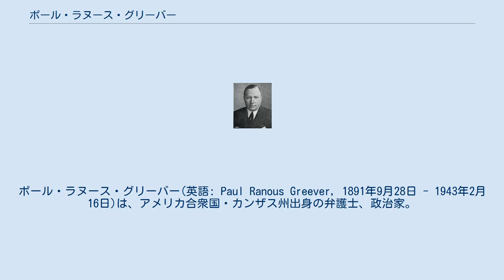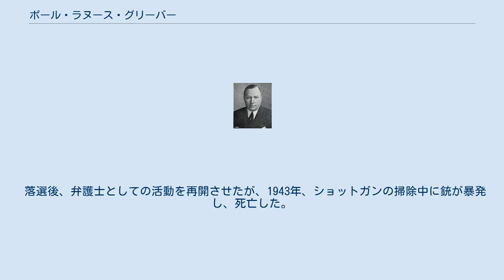ポール・ラヌース・グリーバー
ポール・ラヌース・グリーバー(英語: Paul Ranous Greever, 1891年9月28日 - 1943年2月16日)は、アメリカ合衆国・カンザス州出身の弁護士、政治家。
ワイオミング州選出のアメリカ合衆国下院議員(通算2期)。
民主党員。
 カンザス州ランシングに生まれたグリーバーは、地元の公立学校を卒業し、1917年にカンザス大学法学部を卒業した。
 第一次世界大戦中の1917年4月から1919年3月まで、第89歩兵師団第314迫撃砲中隊に所属し、一等中尉として従軍した。
1917年に弁護士資格を取得し、1921年にワイオミング州パイン・ブラフスとコーディで弁護士としての活動を開始した。
1930年から1932年までコーディ市の市長を務め、1933年から1934年までワイオミング大学の理事を務めた。
 1934年、グリーバーは民主党員として下院議員選挙に出馬し、当選を果たした。
ワイオミング州は伝統的に共和党支持者が多く、民主党系の下院議員の当選はジョン・ユージン・オズボーン(任期: 1897年 - 1899年)以来38年ぶりのことであった。
翌1936年選挙でも再選を果たしたが、1938年選挙で共和党のフランク・ホートンに破れ、政界を引退した。
 落選後、弁護士としての活動を再開させたが、1943年、ショットガンの掃除中に銃が暴発し、死亡した。